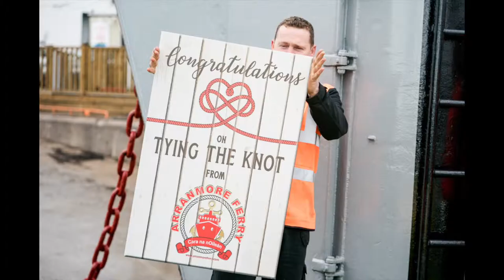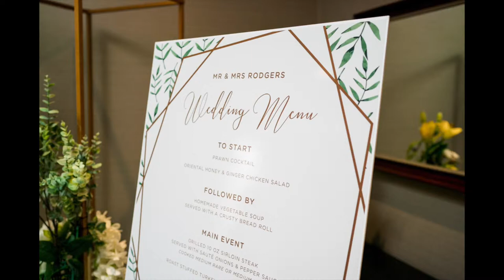Leanna & John | Arranmore Island | Donegal, Sligo & Leitrim Wedding Photographer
A slideshow from Leanna and John's wedding day.

Leanna got ready in her home house in Bunbeg where the girls from G&G where on hand to help with the hair and makeup.
The ceremony was in St Crones Church on Arranmore Island.
Leanna and her father made the trip across on the ferry in a lovely yellow Mk2 Escort.
After Leanna and John said their vows and were congratulated by their friends and family we headed to the Lighthouse for some photos.
The wedding reception was in the beautiful Waterfront hotel in Dungloe.
After the meal and speeches were finished it was then onto the Cufflinks to entertain the guests for the rest of the evening.

Thanks for having me as your photographer.